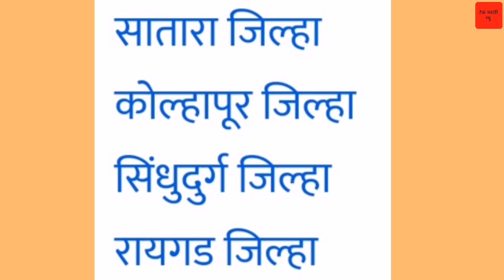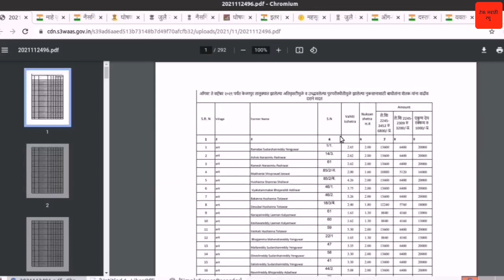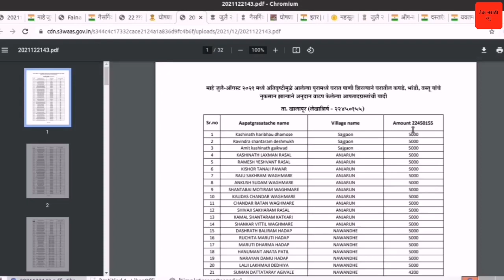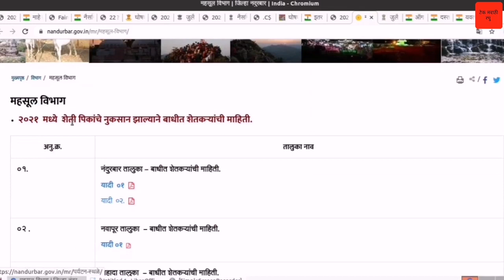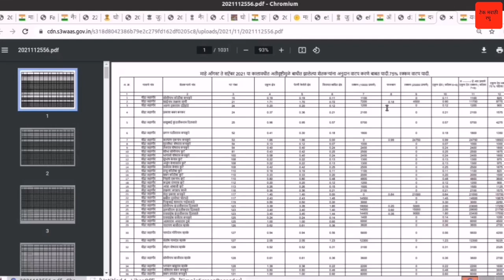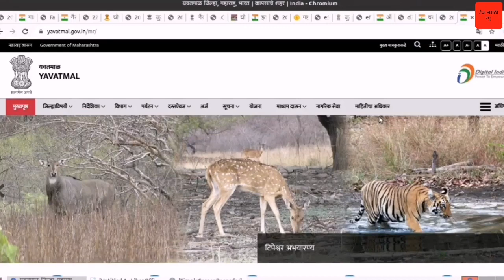Ativrushti Nuksan Bharpai Yadi 2021|अतिवृष्टी नुकसान भरपाई यादी|१२ जिल्यातील याद्या असे डाउनलोड करा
या खाली दिलेल्या जिल्यातील नावासमोरील वेबसाईट लिंक वर जाऊन
अतिवृष्टी मुळे नुकसान झालेल्या शेतकऱ्यांच्या मदत याद्या डाउनलॊड करा

धन्यवाद.
पुढील video पहा
लिंक :-